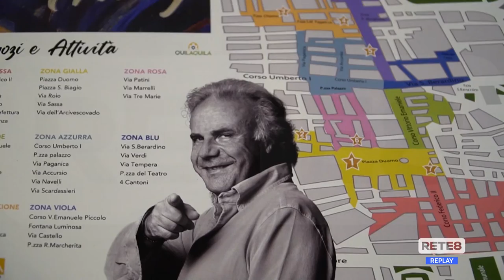L’Aquila - Black Friday con Jerry Calà